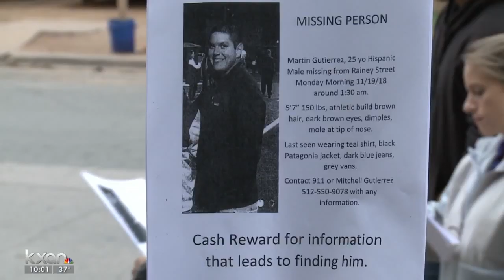Loved ones looking for answers 1 week after Austin man went missing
More than a week after Martin Gutierrez, 25, went missing, where he went in the early morning hours of November 19 remains largely a mystery for his family and friends